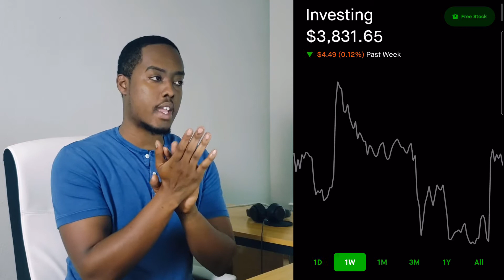My 2020 Investing Recap // Goals for 2021!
In this video, I want to talk about how I did financially throughout this entire year, and what my financial/YouTube goals are for 2021.